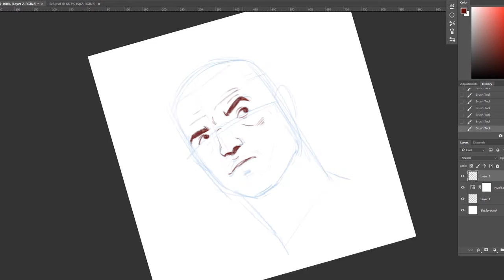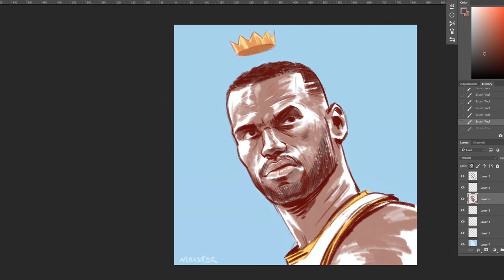LBJ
A timelapse recording of tonight's warmup drawing.

Sketched from a photo.